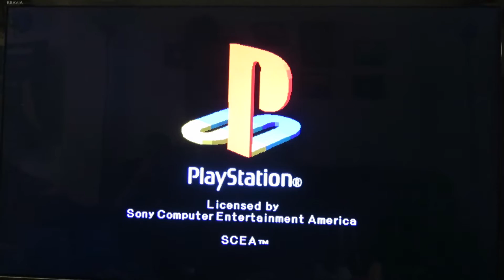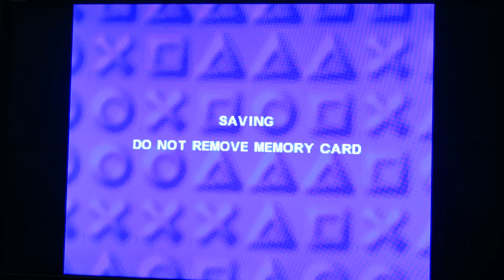Watch us play: Roll Away (part 1)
Took us way too long to play another PlayStation 1 game, BUT HERE IT IS!!! Roll away, also known as Kula world in Europe and Kula Quest in Japan. A frustrating yet pretty damn good puzzle game.